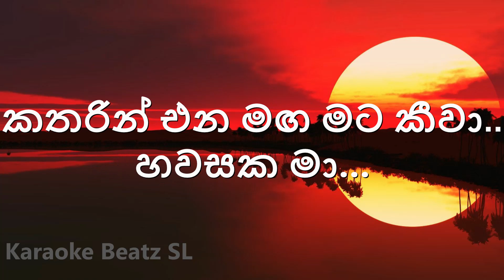Hawasaka Ma Karaoke(Without Voice)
Singer : Lahiru Perera, Abhisheka Wimalaweera,
Composer: Music Oven
Lyricist : Manuranga Wijesekara

Karaoke Beatz SL